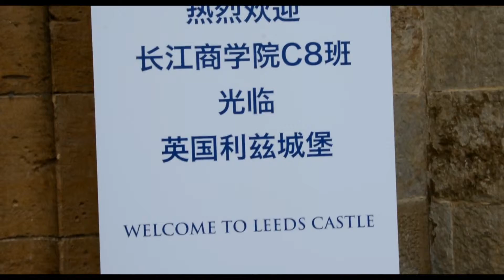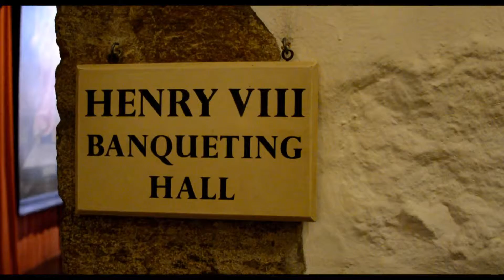Rochester PR Group assisted Cheung Kong Graduate School of Business with a dinner event - July 2013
We helped a student of Cheung Kong Graduate School of Business put on a dinner reception for his counterparts in Leeds Castle.